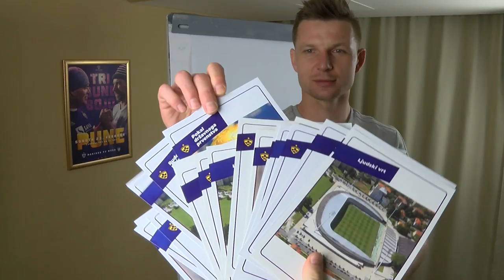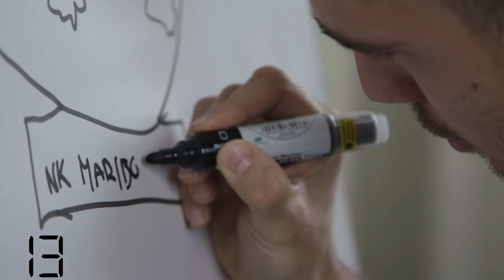VIJOL'ČNI UMETNIKI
O nogometnem talentu in znanju smo se že prepričali, v posebnem izzivu nekaterim igralcem pa smo želeli preveriti, kako se znajdejo, ko je “igrišče” bistveno manjše in ko je časa samo 60 sekund, da pokažeš svoje veščine. Preverite, kdo je bolje upodobil simbole kluba. Dobili boste odgovor tudi na to, ali je pri umetnosti pomembnejši nogometni talent Jana Mlakarja, Blaža Vrhovca, Gregorja Bajdeta, Dareta Vršiča, Denisa Klinarja in Martina Kramariča, ali pa izkušnje Matjaža Šalamuna - Šalce.